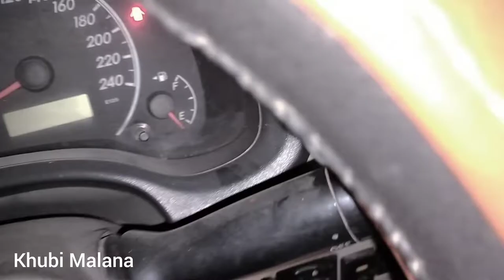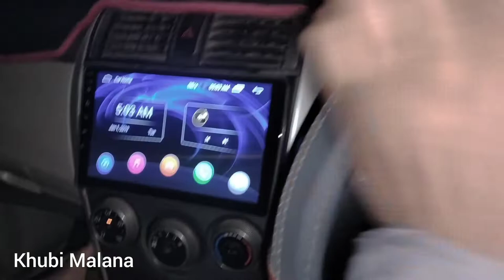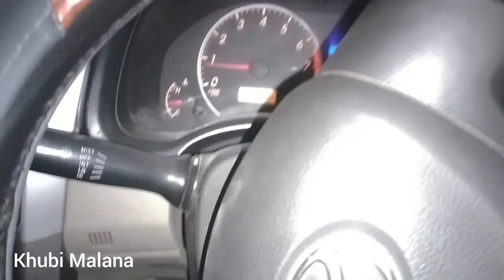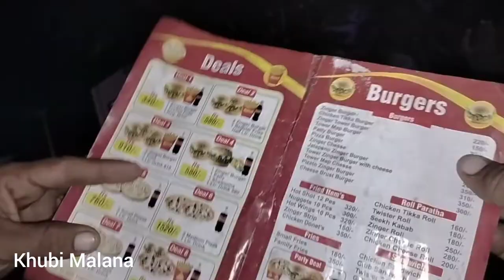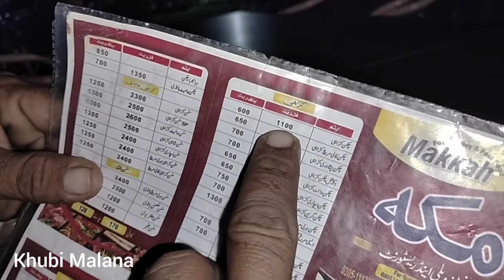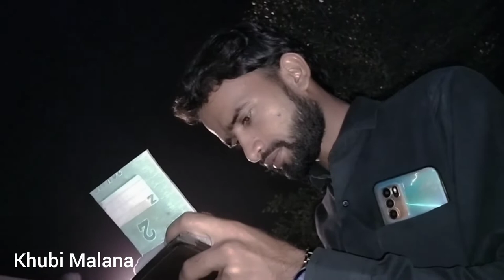Funny Vlog•Doctor Mareez😂😂🤣😂